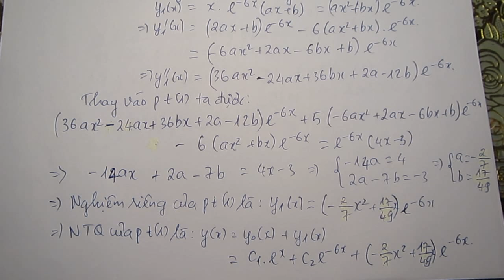Hướng dẫn giải đề K56 (Ca 2, Ngày 09/06) - Câu 7